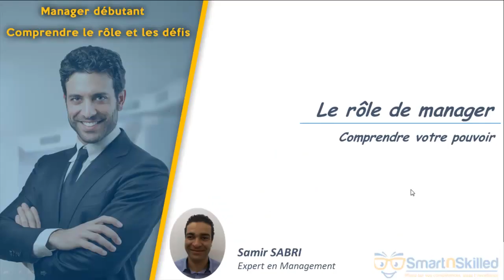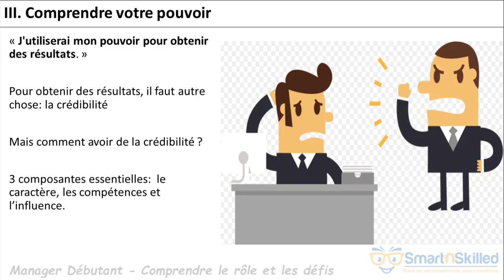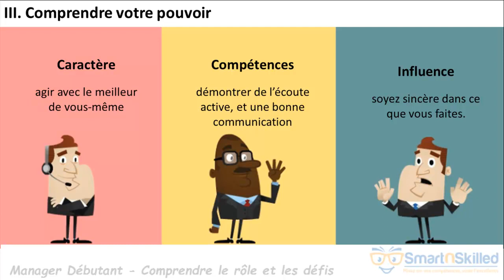Comprendre votre pouvoir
Apprenez à réussir votre nouveau rôle de manager débutant !

🎁 Une nouvelle formation en ligne sur SmartnSkilled

Votre expert Samir SABRI partage avec vous des connaissances théoriques avec son expérience terrain issue  d'un bon carrière professionnel pour vous aider à réussir la transition vers le nouveau rôle de manager. 💼